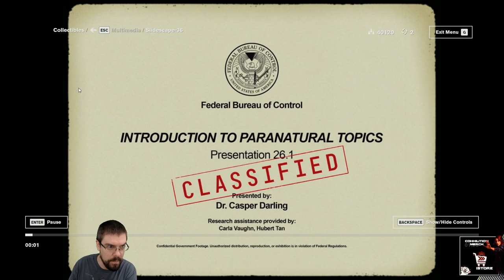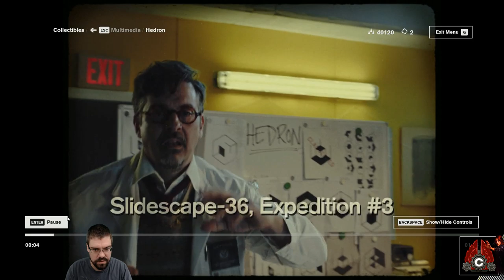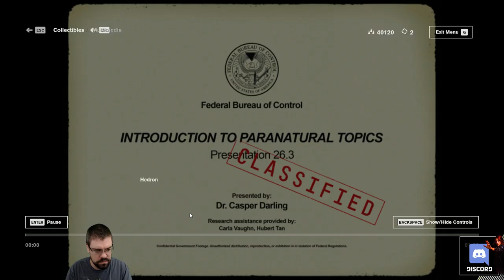Let's Play Control With CohhCarnage (Thanks To Remedy For The Key) - Episode 36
Cohh takes a look at Control to see what it has to offer.

Control on Epic Store (Use Code "COHH" to support that channel)